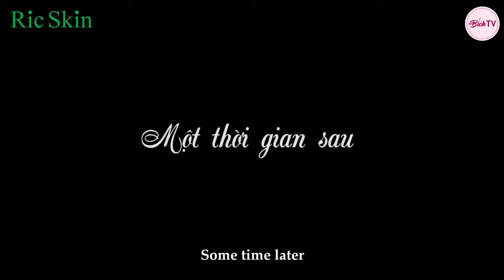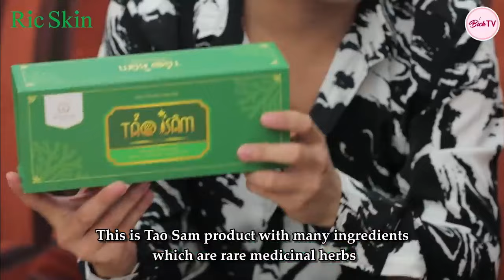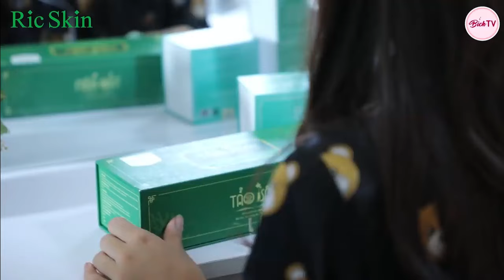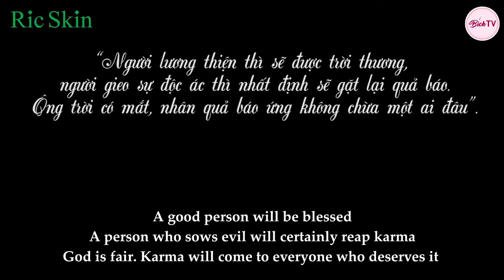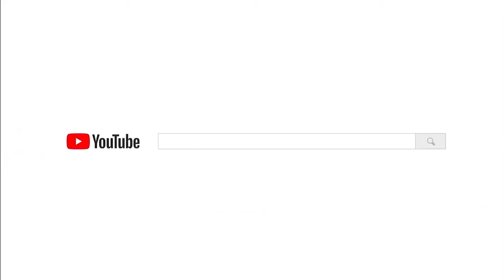New Lifetime Movies 2021| Abusing The Husband's Child - The Stepmother Gets Karma